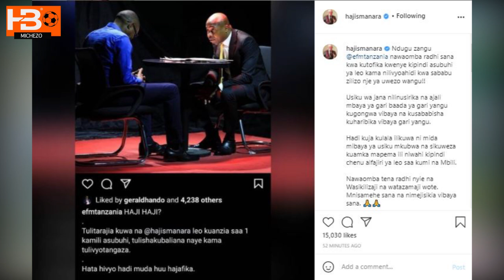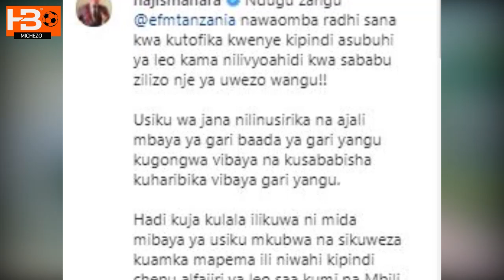Haji Manara Afunguka Kupata Ajali Akitokea Tamasha La Yanga Kwa Mkapa